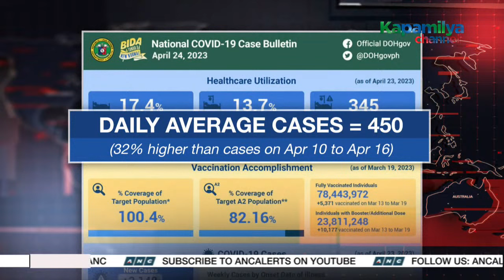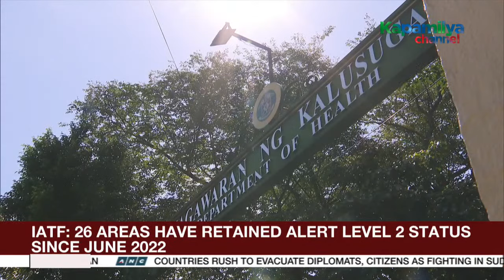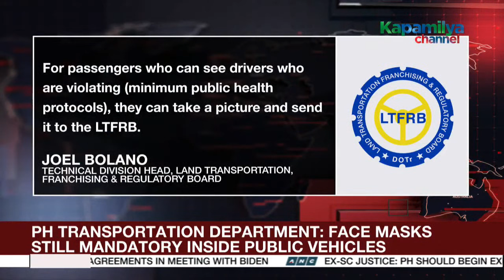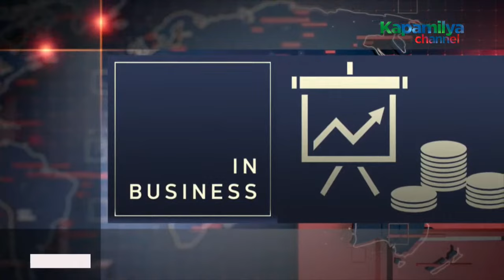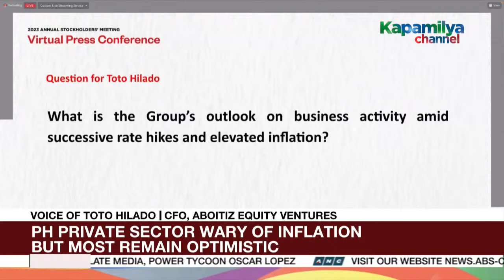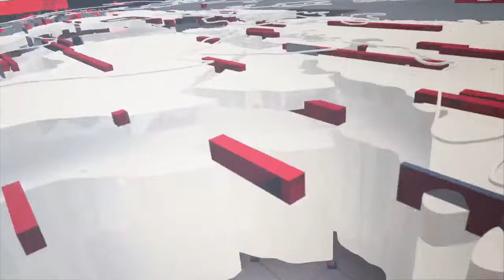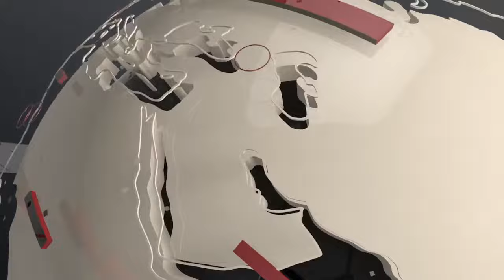The World Tonight Livestream | Full Episode Replay | April 24, 2023